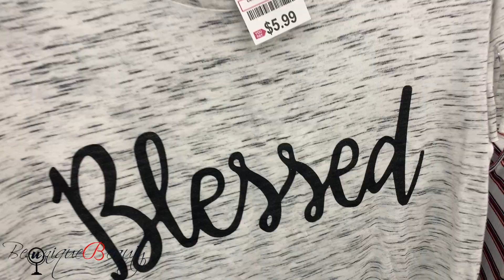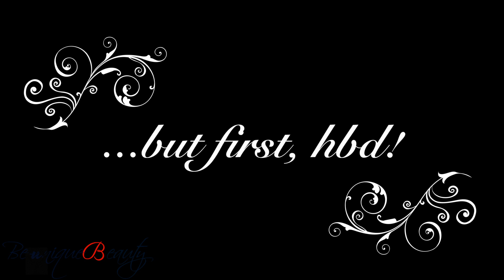Summer Vacation 2019 | Part 1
Continue watching as we are on the road to 1,000

Editing Software:

Mainly: Final Cut Pro X
If I'm lazy:  iMovie

Lighting

Ring Light
Natural Light